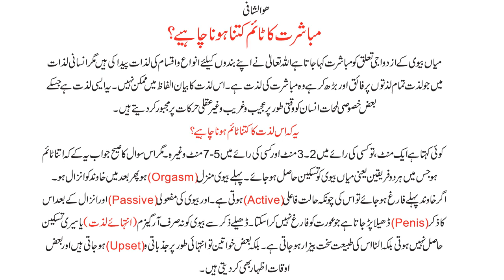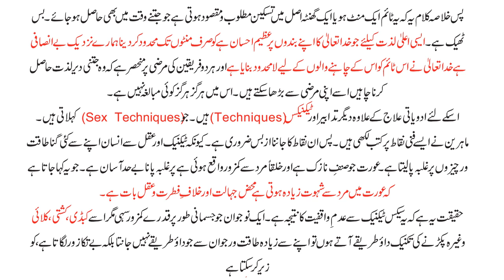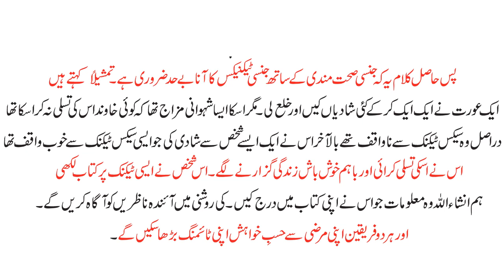Mubashrat Ka Time Kitna Hona Chahiye 1